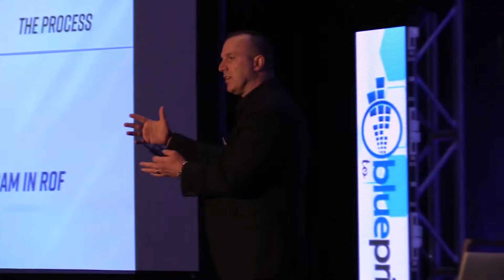Epic Influencer Summit 2019 Highlights